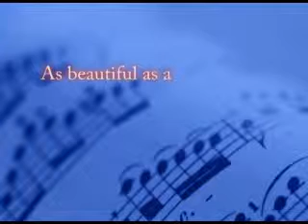London Olympic Bushy Hair Champion